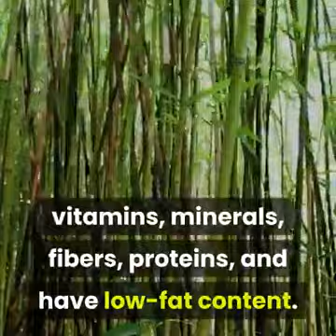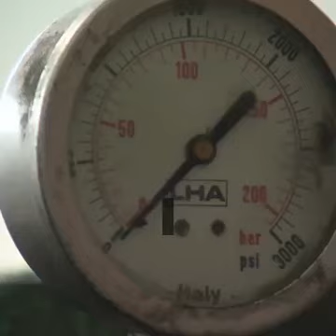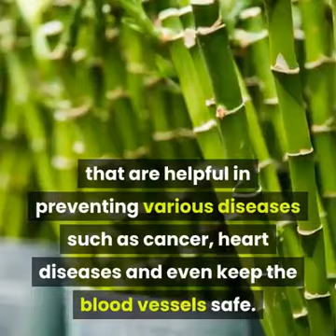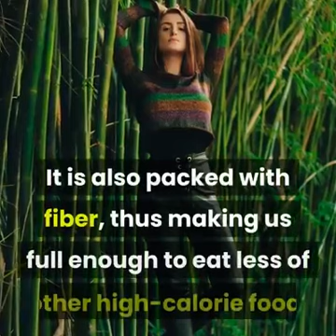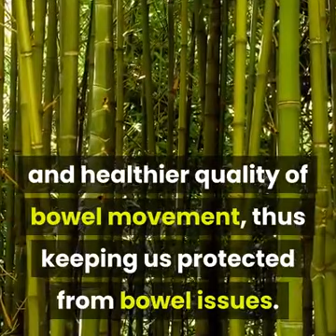Use of bamboo tree...